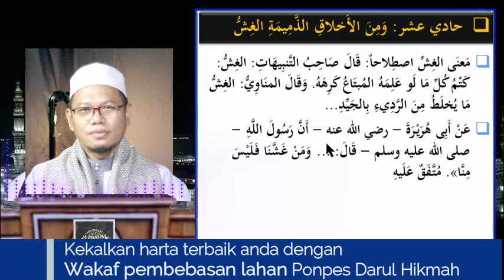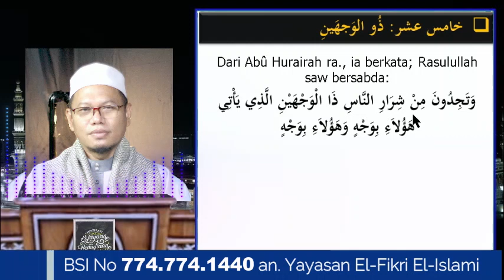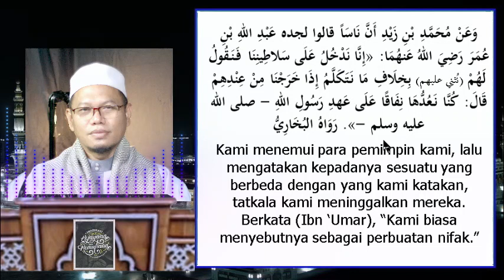Menipu, Marah Krn Selain Allah dan Bermuka Dua